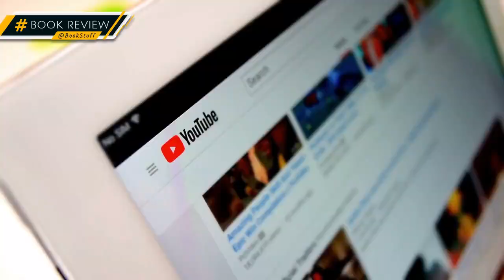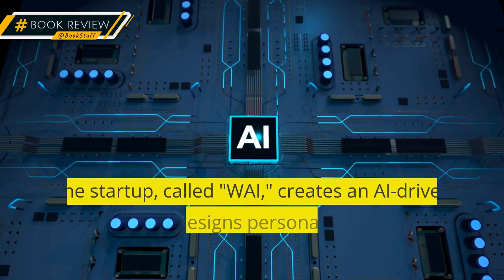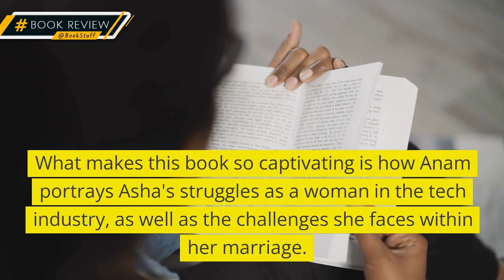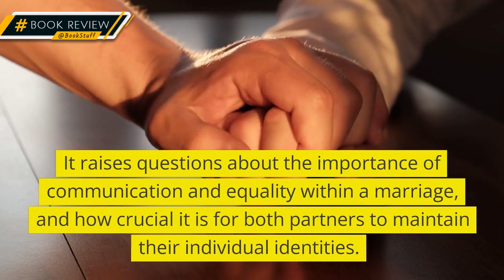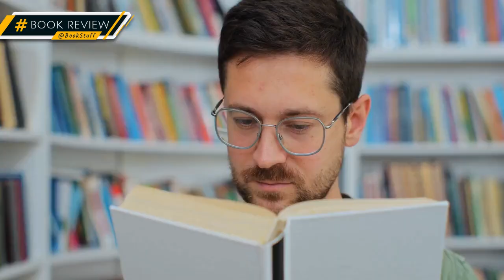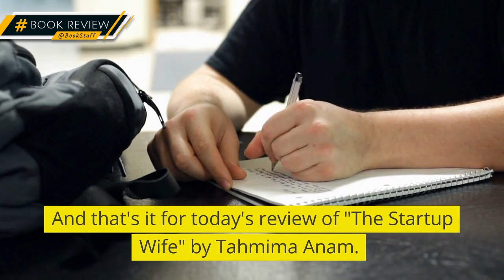"The Startup Wife: Unveiling Love, Tech & Feminism | Must-Read Book Review!"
"Discover the world of tech, love, and feminism in our captivating review of Tahmima Anam's The Startup Wife! Don't miss out on this must-read novel's insights and intrigue! ✨📚💻"